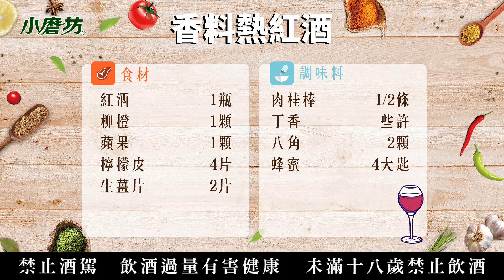在家也能輕鬆做 10分鐘煮好香料熱紅酒 聖誕節 冬日必備 | 一分鐘學會1道菜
冷颼颼的冬天來杯暖呼呼的香料熱紅酒溫暖一下吧!